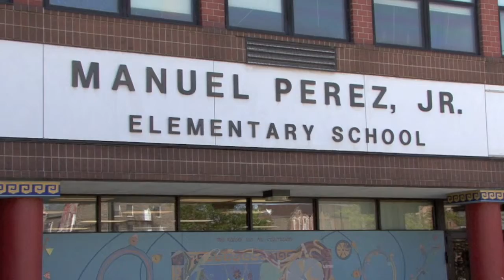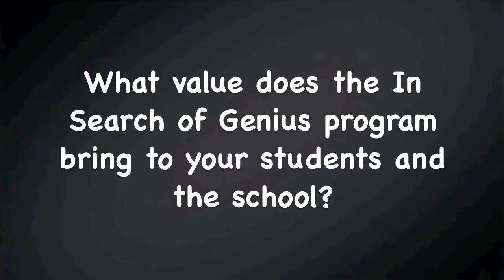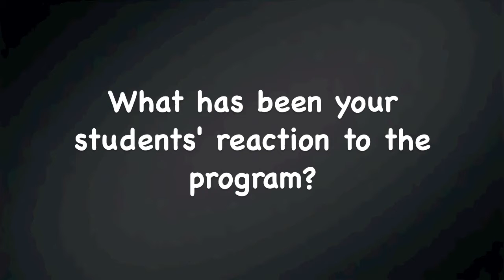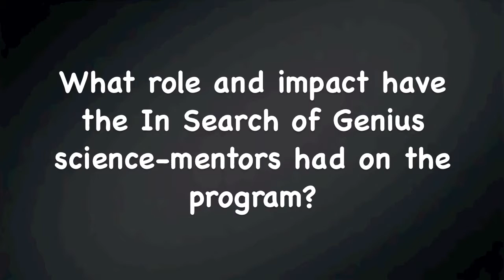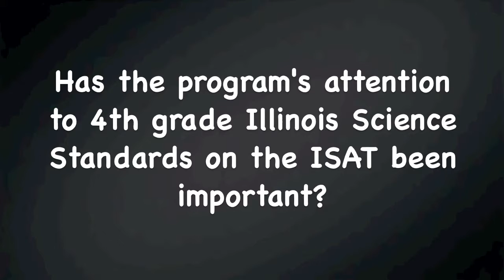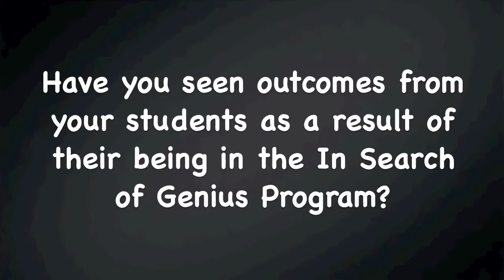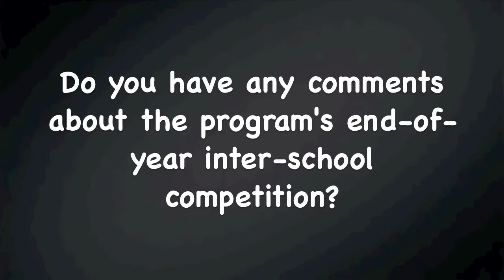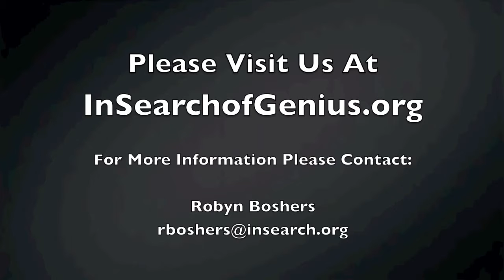In Search of Genius - Chicago Public School Principals 2012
Chicago Public School Principals from 6 different schools interviewed about the need of more science teaching in the classroom.